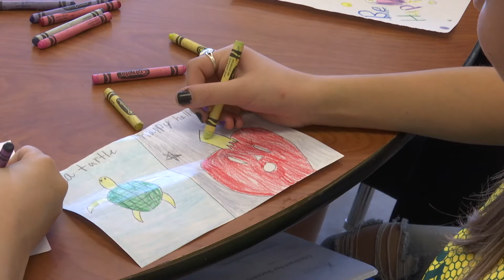After school arts in Klamath Falls